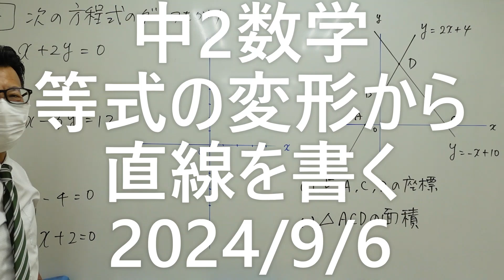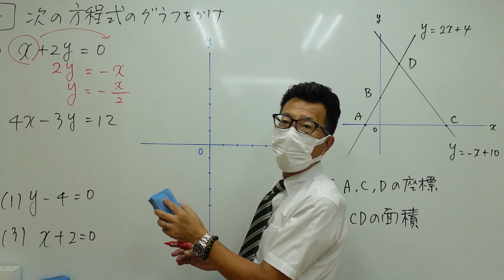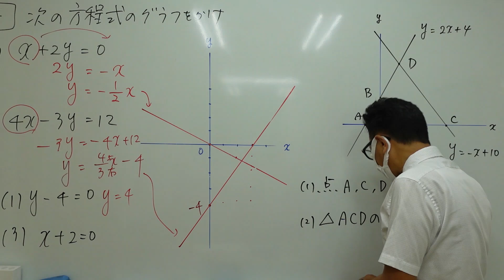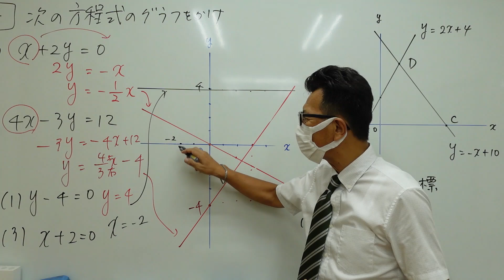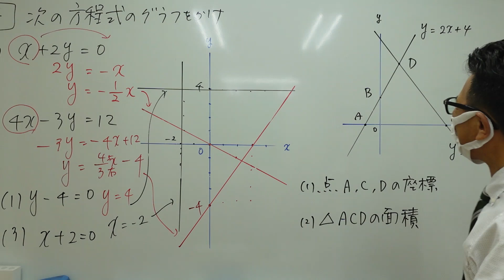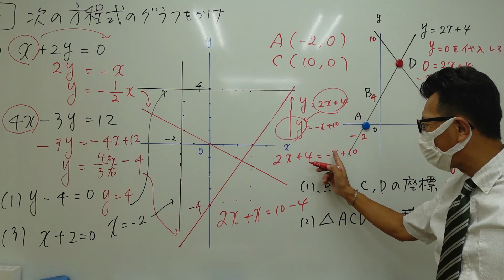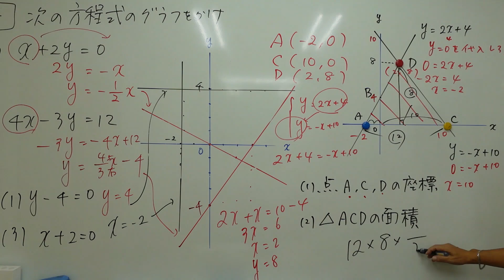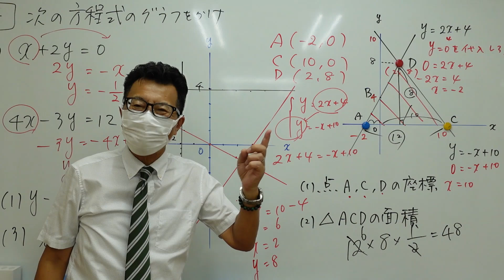ﾅﾝﾊﾞｰﾜﾝｾﾞﾐﾅｰﾙ 中2数学 等式の変形から直線を書く2024年9月6日